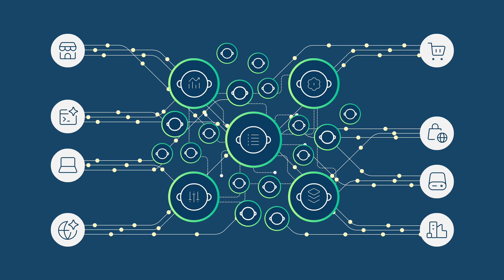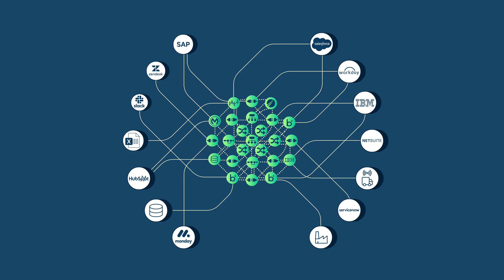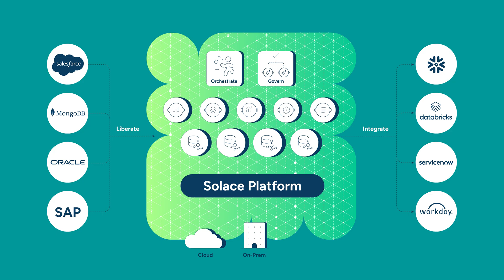Integration Reimagined: Solace’s Vision for Real-Time, Event-Driven AI Integration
Enterprise integration is overdue for a rethink.

Traditional methods like APIs, batch jobs, and point-to-point integrations weren’t built for a world of real-time, intelligent agents. Agentic AI demands live data, context, and coordination—something most architectures simply can’t deliver.

In this video, we share Solace’s bold new vision: Integration Reimagined. Discover how event-driven architecture and Solace Agent Mesh can unify your applications, data, and AI agents—so your enterprise can move at the speed of now.

00:00 Integration is broken
00:18 Agentic AI is changing everything
00:48 Why legacy integration can’t keep up
01:27 What Integration Reimagined means
01:56 Introducing Solace Agent Mesh
02:57 Solace’s vision for the future